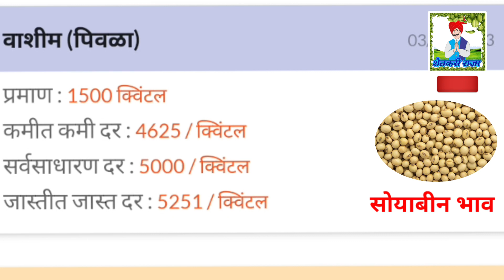03 एप्रिल 2023 सोयाबीनचे ताजे बाजार भाव या जिल्ह्यात वाढले बाजारभाव मिळाला इतका बाजारभाव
soybean bazarbhav
soybean market teji Mandi report
03 एप्रिल 2023 सोयाबीनचे ताजे बाजार भाव या जिल्ह्यात वाढले बाजारभाव मिळाला इतका बाजारभाव